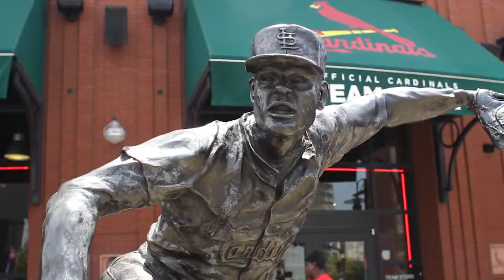The Imitation of Christ Trailer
This Fall 2017 quarter, The Discipleship Project curriculum discusses imitating Jesus. He provided us our best role model for life.